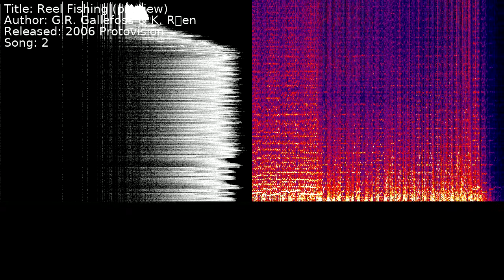G.R. Gallefoss & K. Røstøen - Reel Fishing (preview) | Song 2 [C64] [SID]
Title: Reel Fishing (preview)
Author: G.R. Gallefoss & K. Røstøen
Released: 2006 Protovision
Song: 2